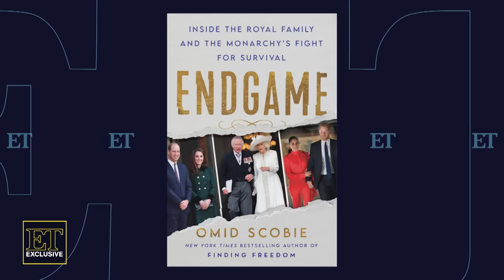How the Royal Family Helped Rebrand Prince William’s Public Image (Royal Expert)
Royal expert Omid Scobie chats with ET to discuss all the inner workings of the palace and the royals. Omid Scobie’s new memoir, ‘Endgame,’ is available today where books are sold.